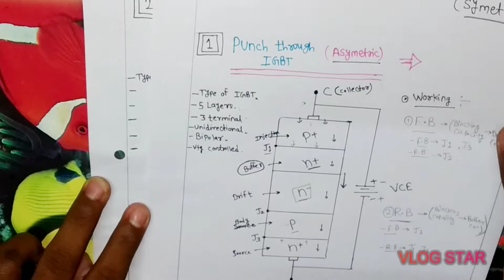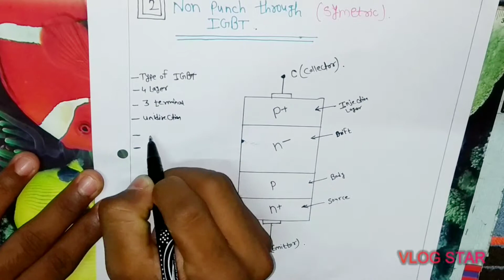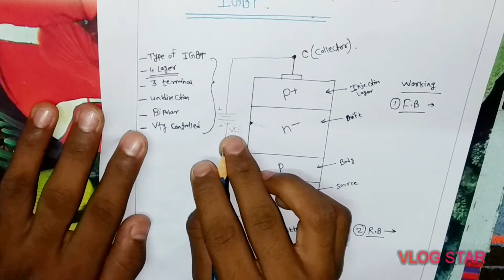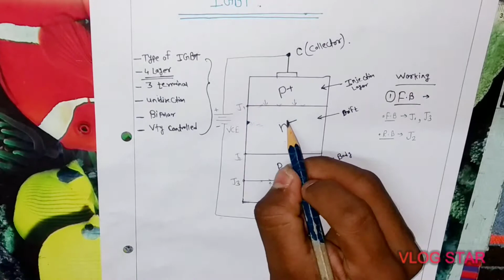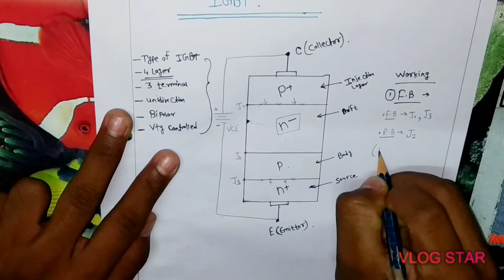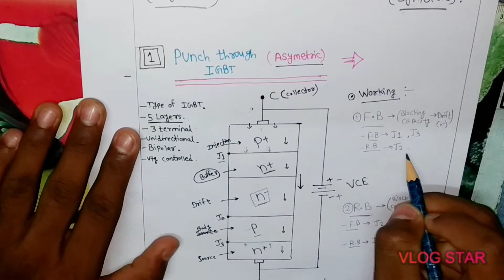IGBT part 4 (Types of IGBT)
In this video we will see the second type of IGBT i.e Non punch through type of IGBT (Symmetric)